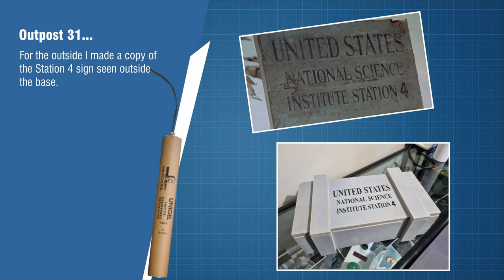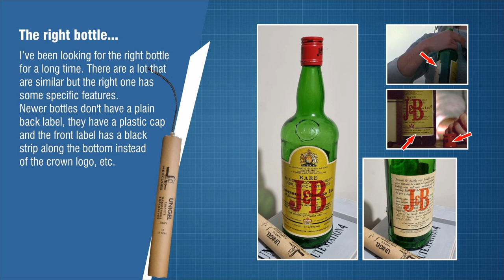The Thing - J&B Whiskey Bottle Box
A display and storage box for my J&B whiskey bottle prop from the movie "The Thing".